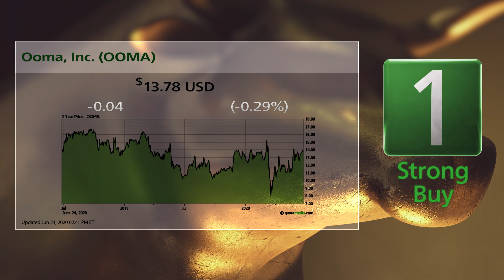Ooma (OOMA) and Chicos FAS (CHS): 6/25/2020 Bull & Bear